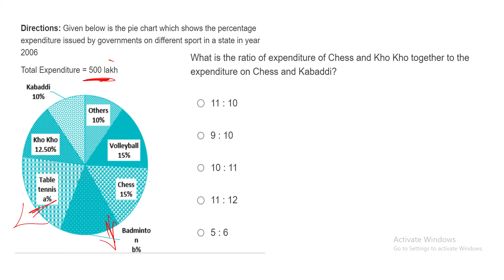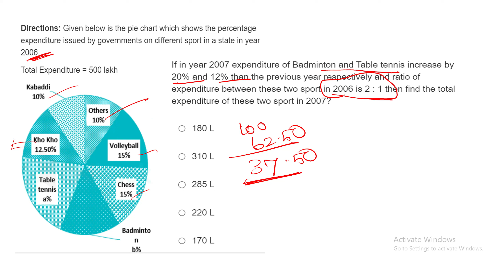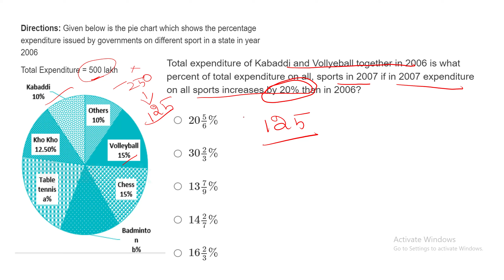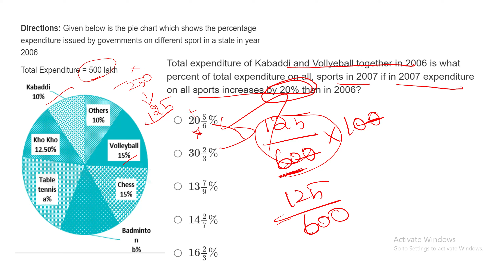Data Interpretation for Bank Prelims Exam|Easy Level DI